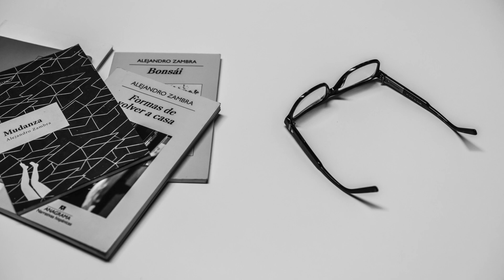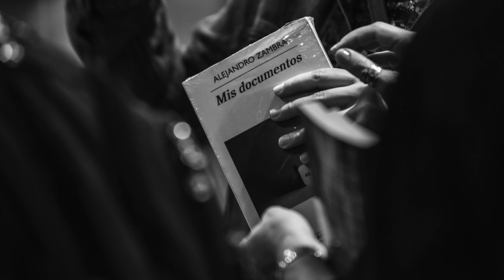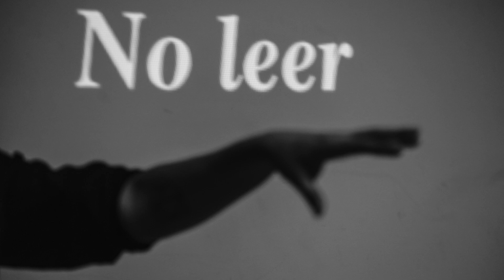Alejandro Zambra (Santiago de Chile, 1975)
Apenas media docena de libros y numerosos artículos de crítica y de impresiones literarias han bastado para que Alejandro Zambra sea considerado uno de los escritores latinoamericanos más importantes de nuestro continente. Sus novelas sobre la ausencia y la modulación se caracterizan por su lenguaje austero, su minimalismo y la confrontación de la narrativa y su poesía con la forma. En esta conversación, Zambra da algunas palabras sobre su carrera y las tentaciones del escritor, entre las que se encuentra no pocas veces la de no escribir.

Entrevista y edición: Eduardo Loza y Cynthia Boche.

Entrevista: Olmo Balam